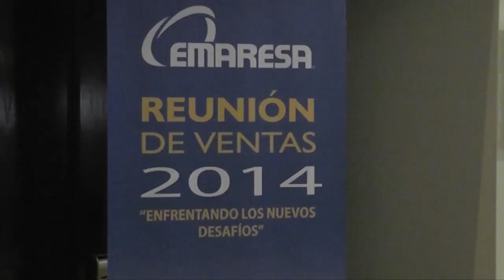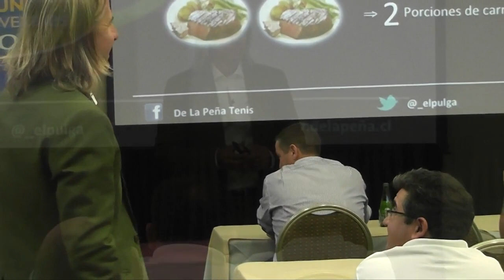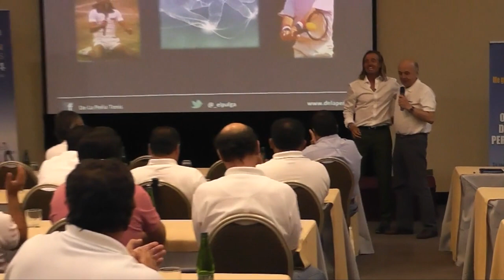Horacio de la Peña - Charlas Motivacionales Chile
Horacio de la Peña es ex jugador de tenis argentino, con 4 títulos ATP en singles y 6 en dobles que además fue ayudante técnico del Equipo chileno de Copa Davis y del equipo chileno campeón de la Copa del Mundo por Equipos.

Su superficie predilecta era la arcilla y se inició en la carrera profesional ingresando al circuito ATP en 1983 donde compitió por 13 años. Jugó tenis desde los cuatro años de edad, mostrando su habilidad y pasión por este deporte.

Tras salir del circuito ATP como jugador, fue el entrenador de jugadores como los argentinos Gastón Gaudio, Franco Squillari, José Acasuso, Gastón Etlis, Martín Rodríguez, Martín Vassallo Argüello y los chilenos Paul Capdeville, Adrián García y Fernando González (a quien llevó hasta el top ten). También fue ayudante técnico del Equipo chileno de Copa Davis y Capitán del equipo chileno que se coronó Campeón del Mundo el 2003 en Düsseldorf con Fernando González, Marcelo Ríos y Nicolás Massú.

Con 51 años y una larga carrera como jugador y entrenador de tenis profesional, en el medio siempre ha recibido halagos por incentivar y motivar a sus jugadores. Es trabajólico e hiperactivo, por lo que se le conoce como "Pulga", y su frontal forma de ser le generó cuando estaba el el circuito fama de "niño terrible".

Hoy, retirado de su carrera como entrenador, Horacio de la Peña aseguró en un programa de CDF que no tiene planes de regresar, pues siente haber encontrado algo distinto y estar feliz con las clínicas y charlas motivacionales que ofrece por el país, con el objetivo de promover el tenis en niños y jóvenes.

Si desea contratar la charla motivacional del conferencista Horacio de la Peña comuníquese con nosotros en Charlas Motivacionales Chile.